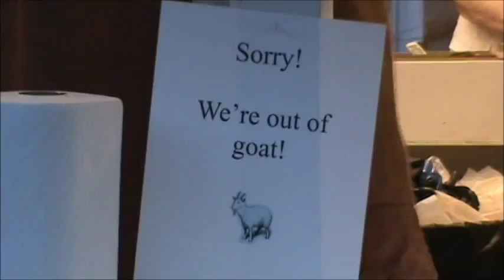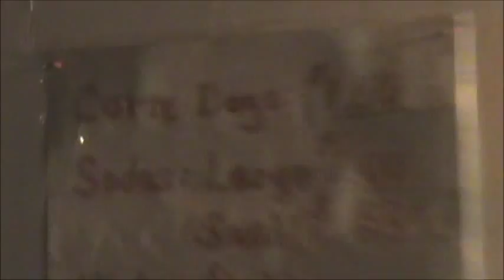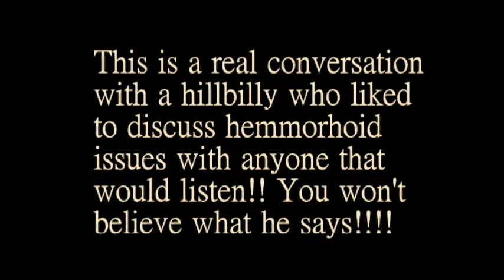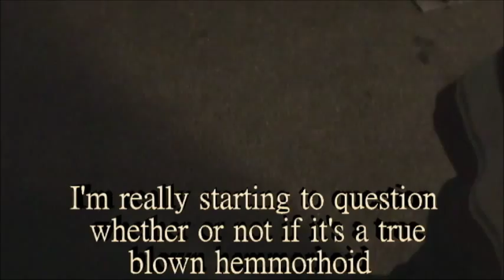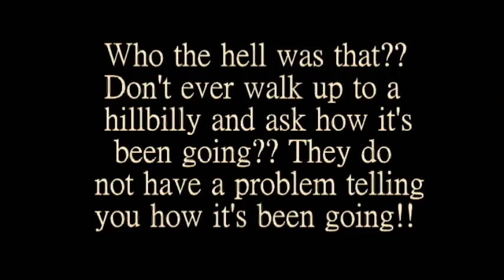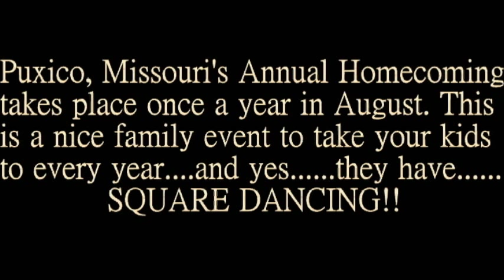Puxico Homecoming 2013 - The Scene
Krusher spent some time in Puxico, Missouri for the Puxico Annual Homecoming, and walked away with the craziest video ever. If you like square dancing, crowds, rides, parades, and an all around fun time, you won't be disappointed!!